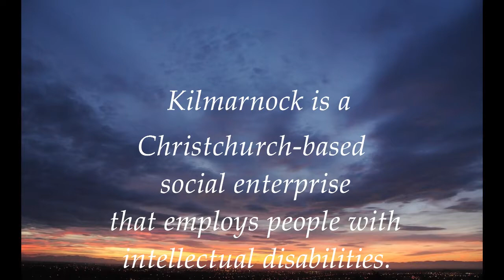Kilmarnock Pride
An audio-visual made at Kilmarnock Enterprises in Christchurch won a silver medal in the 2016 Jack Sprosen Memorial Trophy competition.